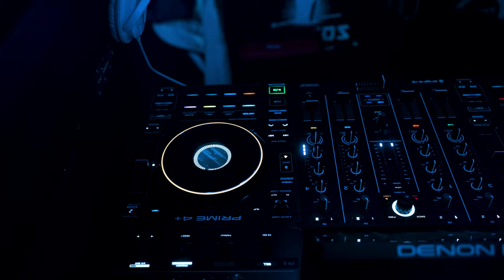Studniówka 2024 trailer 4K | ZS im Szarych Szeregów w Tarczynie | Dolce Vita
🌟 Witajcie w magicznej nocy pełnej niezapomnianych chwil - zapraszamy Was na oficjalny trailer Studniówki 2024 uczniów Szkoły Średniej im. Szarych Szeregów w Tarczynie! 🌟

Ta wyjątkowa noc rozpoczęła się w przepięknej sali bankietowej Dolce Vita, która na jedną noc stała się areną gwiazd. Pełna elegancji, śmiechu i tańca do białego rana - studniówka, jakiej jeszcze nie było!

💃🕺 Pod przewodnictwem fantastycznej ekipy Dj MaKris, parkiet nigdy nie opustoszał. Od klasycznych walca po największe hity współczesności - każdy znalazł rytm dla siebie. Oprawa świetlna przeniosła nas w inny wymiar, tworząc niezapomnianą atmosferę pełną magii i radości.

Zapraszamy do oglądania i wspominania tej niezapomnianej nocy, która pozostanie w  sercach na zawsze. Kto wie, może właśnie ta studniówka była początkiem nowych, wspaniałych historii?

✨ Dołącz do nas, odkryj blask tej wyjątkowej nocy i poczuj ducha prawdziwej studniówkowej zabawy. Oto nasze chwile - pełne uśmiechów, tańca i niezapomnianych wspomnień. ✨